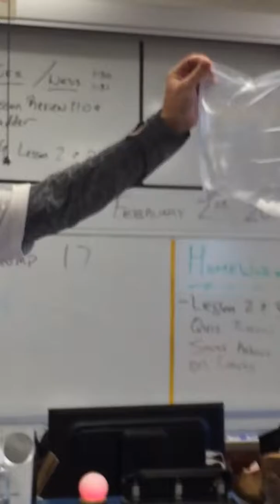Dry ice experiment